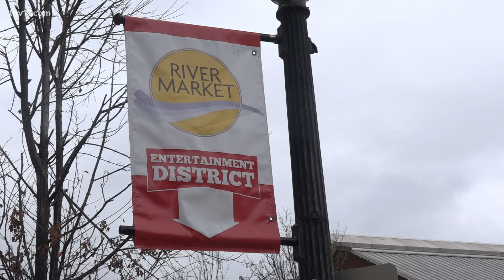Most bars meeting 11 p.m. cutoff despite business hit on big event nights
Thanksgiving Eve 2020 will be a significant test in the two-week-old Arkansas early cutoff at bars and restaurants.